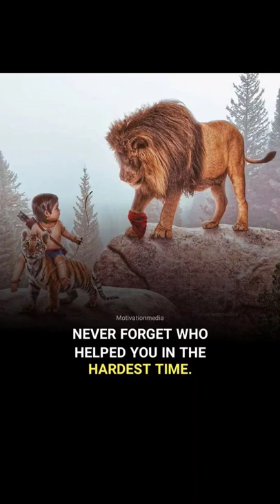shortsvideo business foryou latest motivation nevergiveup shorts virall youtubeshorts motivationalm